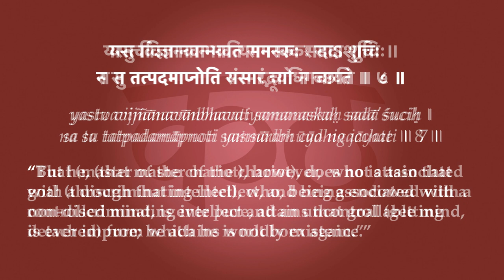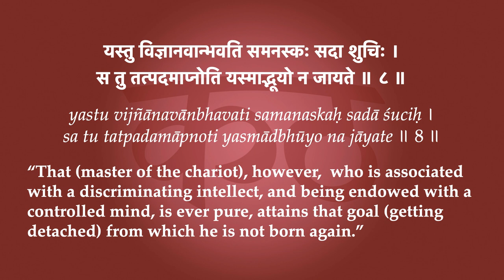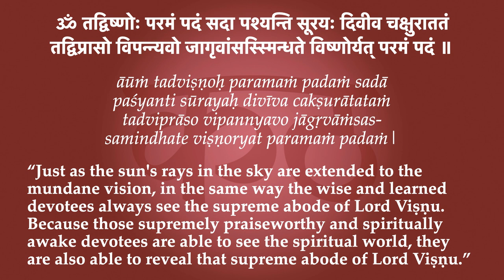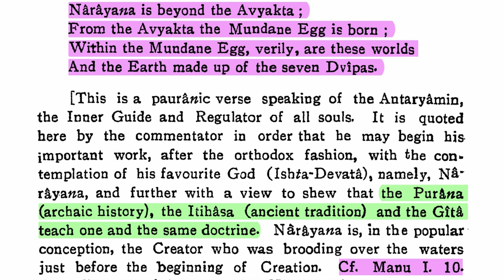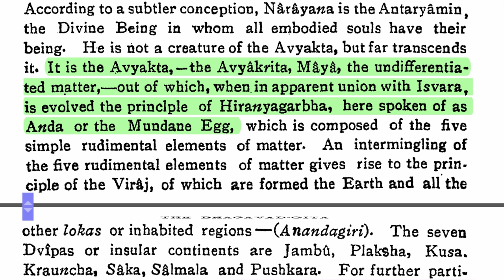Kaṭhopaniṣad 3.7-9—The Supreme Destination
“But he, (that master of the chariot), does not attain that goal (through that intellect), who, being associated with a non-discriminating intellect and an uncontrollable mind, is ever impure; he attains worldly existence. That (master of the chariot), however,  who is associated with a discriminating intellect, and being endowed with a controlled mind, is ever pure, attains that goal (getting detached) from which he is not born again. The man, however, who has, as his charioteer, a discriminating intellect, and who has under control the reins of the mind, attains the end of the road; that is the highest place of Viṣṇu.”